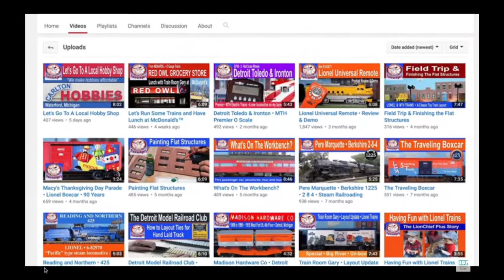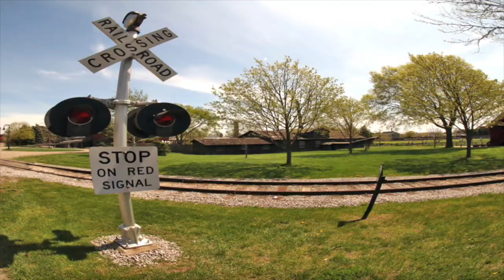How to use a 8MM Fisheye Lens by Altura Photo® • Lionel Trains & Real Trains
In this video I will show you my Lionel Train Layout and Real Trains, with a fisheye lens from Altura Photo. (un-boxing)  I will show you how to use a fisheye lens for still photography and video. With a Canon T6i. The Lionel Train Room will be shot in video mode and the 12 still photos at the train yards will be shot using the same  Altura Photo 8mm fisheye lens.  ▶︎ This video is for ages 14 & up

I will also show you 12 still photos from my favorite railroad yards. - Pontiac Yard - Dearborn Greenfield Village - Downtown Detroit, Q Line.

Hi • Train Room Gary from The Detroit & Mackinac Railway.

“1940’s Slow Dance” by Doug Maxwell / Media Right Productions. You're free to use these songs and monetize your video.

- Shows how I used the lens that they asked the winners to report back on how the lens was used and show photos. Thank-you Digital Goja / Izzy, Adam and Walter CEO.

Train Room Gary • Production / Detroit, Michigan USA

LINKS TO CHECK OUT:

Best 8MM Fisheye Lens under $250 for Canon, Nikon and Sony Cameras by Altura  Photo® / Demo and unboxing.

Altura Photo Free 8mm Fisheye Lens Giveaway | Winner #5 of 24 | trainroomgary Won: April 17, 2017